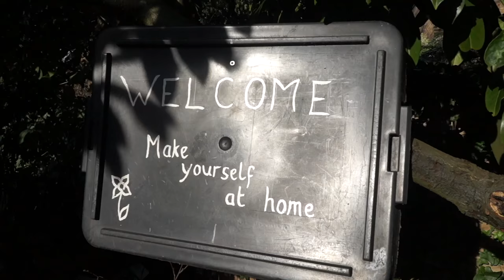WHAT MY KIDS EAT IN A DAY - ZERO WASTE I MAMALINA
Here's everything the kids eat on a typical day - there's a lot of fruit, put together meals and anything to avoid waste! Also, they're not vegan (I am) though I aspire for them to be one day...Thanks so much for watching this video - if you enjoyed it (or had a giggle, or learnt something, however small), please subscribe to see more content from me.

Emma x

x